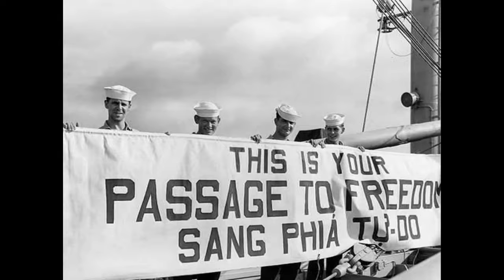1954 CHA BỎ QUÊ 1975 CON BỎ NƯỚC (Phạm Duy) - Hoàng Thanh Tâm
1954 CHA BỎ QUÊ 1975 CON BỎ NƯỚC
Nhạc và Lời: Phạm Duy
Trình bày: Hoàng Thanh Tâm
Một ngày năm bốn, cha bỏ quê xa
Trốn đất chôn rau, cắt rốn bao nhiêu đời
Một ngày năm bốn, cha bỏ phương trời
Một miền Bắc tối tăm mưa phùn rơi

Một ngày năm bốn, cha bỏ Sơn Tây
Dắt díu con thơ, vô sống nơi Biên Hoà
Dù là xa đó cũng là quê nhà
Và miền nắng soi vui gia đình ta.

Một ngày bẩy lăm, con bỏ nước ra đi
Hai mươi năm là hai lần ta biệt xứ
Giờ cha lưu đầy, ở ngay trên đất ta
Và giờ con lưu đầy ở đây nơi xứ lạ

Một ngày năm bốn, cha lùi quê hương
Lánh Bắc vô Nam, cha muốn xa bạo cường
Một ngày bẩy lăm, đứng ở cuối đường
Loài quỷ dữ xua con ra đại dương.

Một ngày năm bốn, xa mộ ông cha
Với lũy tre xanh, khóm chuối bên sau nhà
Một ngày năm bốn, cha phải chia lià
Cùng mảnh đất, nóc gia cha làm ra

Một ngày năm bốn, ôi Thành Đô ơi
Tiễn bước cha đi, vẫn giữ tên muôn đời
Hà Nội yêu quý không thể ngăn người
Vì người đã ra đi theo Tự Do.

Một ngày bẩy lăm, con bỏ hết giang sơn
Hai mươi năm tình, yêu người yêu cuộc sống
Giờ nơi nước mình niềm đau thay nỗi vui
Saigon đã chết rồi, phải mang tên xác người

Một ngày dĩ vãng, ôi gần, hay xa
Đất nước hai phen chứng kiến bao chia lià
Đời của cha, con : hai lần vẫy chào
Chào từ giã quê hương trong khổ đau
CODA
Đời hai lần, ta bỏ quê, bỏ nước
Phải nuôi ngày mai về ôm tổ quốc.